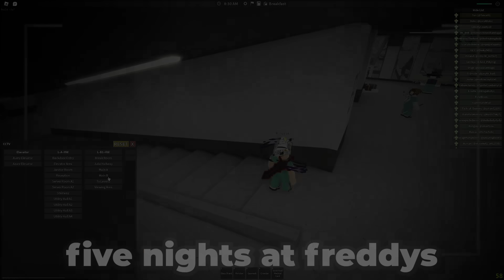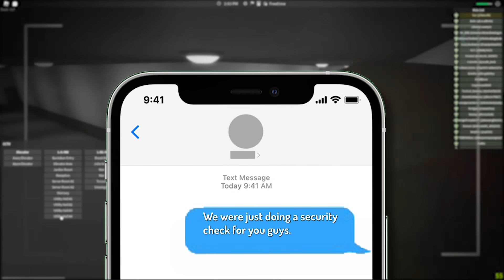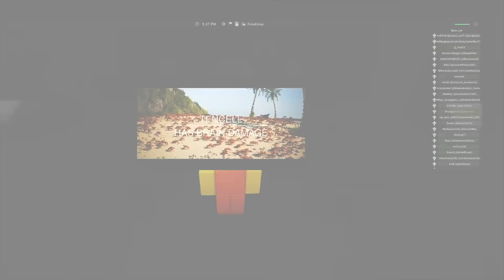WEDGE HEADS GO CLINICALLY INSANE CAUSING CHAOS (Ft. LocalDolo)